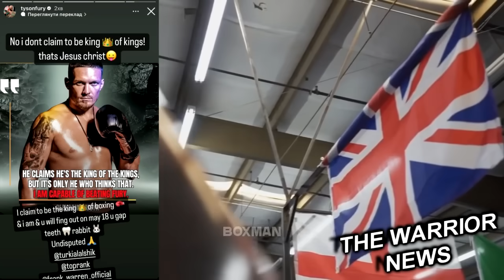ЭТО ЖАЛКО! Фьюри Ответил Усику/ Бивол Заберет Бой/ GGG Выдвинут на Пост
Тим Цзю заявил, что больше не верит в свой поединок против Джермелла Чарло и назвал двух потенциальных соперников в случае победы над Турманом

 Я максимально уважаю Кроуфорда. Он подерется с кем угодно. Поэтому я считаю его отличным вызовом. Но я также вижу, что его можно победить. Правда, много чего происходит. Моим следующим соперником может стать Кроуфорд, Эррол Спенс или кто угодно, с кем будет проще всего устроить бой. Поэтому предстоящий поединок так много для меня значит. Если я выиграю, то передо мной откроются безграничные возможности"
Рой Джонс дал совет Джервонте Дэвису
Конечно, вы хотели бы видеть бои Танка с Шакуром Стивенсоном и Девином Хэйни. Девин, вероятно, перерастет Джервонту, да и Шакур не отстанет. Танк, в отличие от них, маленького роста. Так что если и драться с кем-то из них, лучше поторопиться и сделать это сейчас. Чем дольше Танк будет ждать, тем больше преимуществ будет у его оппонентов, они станут крупнее. Может быть, Джервонте Дэвису подраться с Ломой? Почему бы и нет, они оба все еще в легком весе» — заявил Рой Джонс.

Тайсон Фьюри отреагировал на слова Александра Усика о том, что он считает себя королем королей.

Нет, я не претендую на то, чтобы быть королем королей! Это Иисус Христос.Я заявляю, что я король бокса, и я действительно им являюсь. Ты узнаешь об этом 18 мая, кролик со щелью в зубах», - написал Фьюри.

Шарабутдин Атаев, непобежденный российский боксер, назвал фаворита в бою Бивола с Бетербиевым

Это плохо, что кто-то из них потеряет «нолик». Но что делать? Лучшие должны драться с лучшими, чтобы определить абсолютного чемпиона. У нас такой спорт. Если два наших парня встретятся, думаю, ничего такого не произойдёт. Одному из них точно нужно стать абсолютным чемпионом мира. И для России это хорошо. Думаю, шансы 55 на 45 в пользу Бивола. Его стиль может затащить в этом бою. Но Бетербиев - машина. 20 боёв - 20 нокаутов. Не каждый так сможет. Сильный, мощный. Но если только победит нокаутом. Если дойдёт до решения, Бивол заберёт бой», - заявил боксер.
Геннадий Головкин выдвинут на должность президента Национального олимпийского комитета РК, «Геннадий Головкин сегодня выдвинут в президенты Национального олимпийского комитета РК! Официальное объявление будет скоро.  По уставу НОК, президент выбирается на заседании генеральной ассамблеи — голосуют президенты всех национальных спортивных федераций по олимпийским видам спорта», — сообщил ресурс.